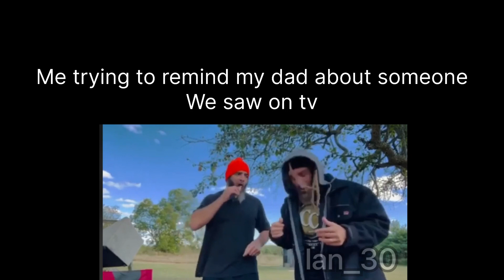Wrestling Oddities ( EPISODE 67 )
Source -

H20 UNCHARTED TERRITORY - 11/13/23

AEW DYNAMITE - 11/15/23

REVOLVER UNREAL - 11/16/23

ICW NHB PITFIGHTER X18 - 11/17/23

GCW GOING AND GOING - 11/17/23

ICW NHB VOL 55 - 11/18/23